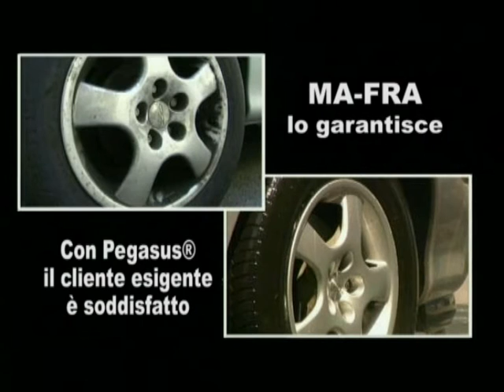Pulire i cerchi in lega con RIM NET by MAFRA - Car Wash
RIM NET è un detergente specifico per cerchi e copricerchi, che scioglie ed elimina rapidamente qualsiasi tipo di sporco, anche il più tenace come grasso, smog e polvere. Il prodotto a base alcalina permette il totale rispetto delle superfici trattate, senza aggredire.

VANTAGGI
■ elimina lo sporco più tenace
■ elevato effetto lucentezza
■ risultato garantito
■ senza soda caustica e senza acidi
■ non macchia alluminio e cromo
■ ideale anche per moto
■ senza fosfati
■ con tensioattivi naturali
■ elevata concentrazione
■ alta sicurezza di impiego